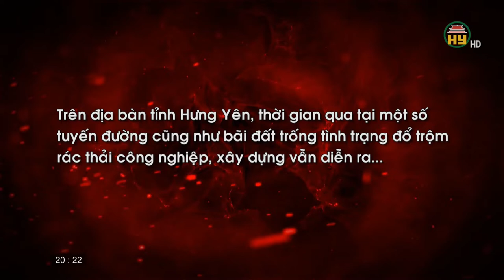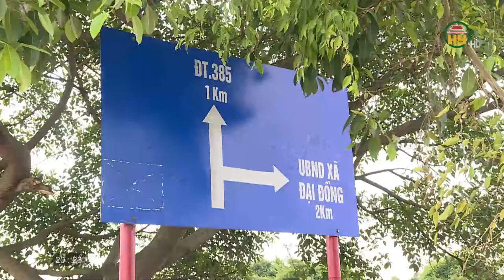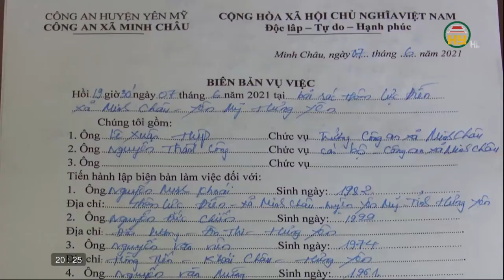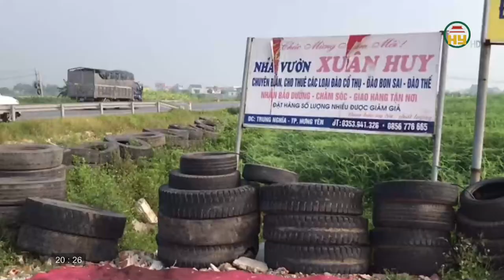Ngăn chặn tình trạng đổ trộm rác thải, phế liệu công nghiệp